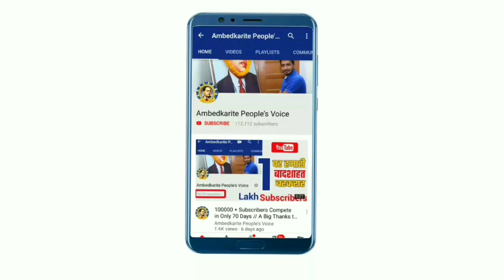इतने के बाद भी दलित तहसीलदार को पीटने वाले भाजपा सांसद को क्यों गिरफ्तार नही किया गया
हमसे जुड़े -